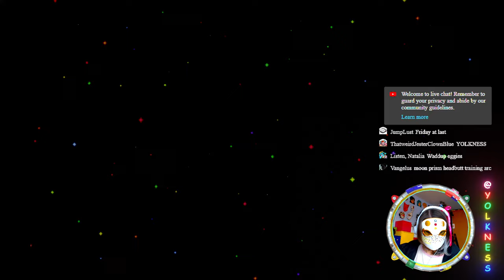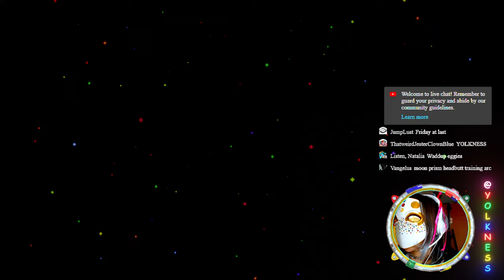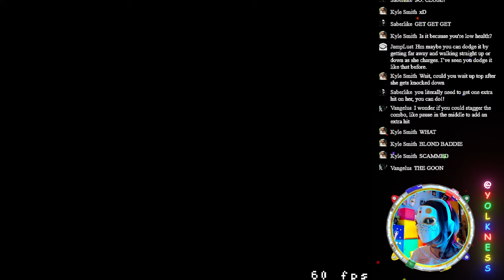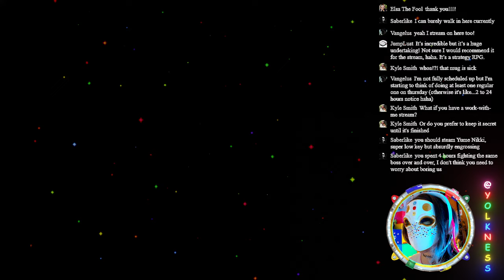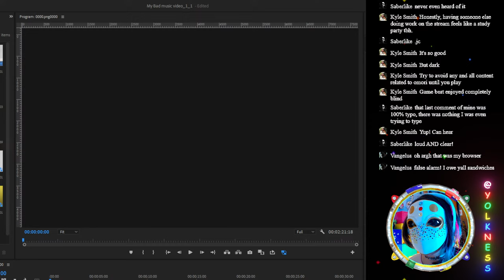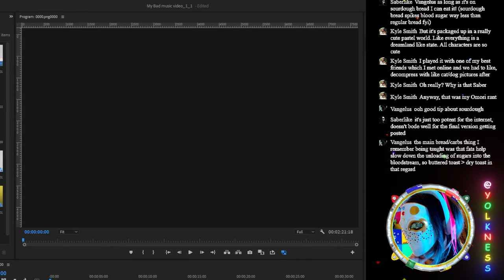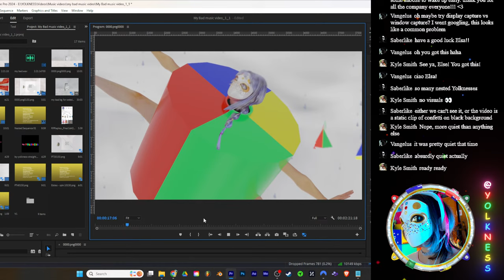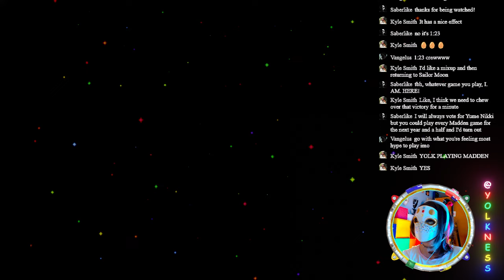★ FINAL BOSS of SNES Sailor Moon game! ★ #3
WELL. We thought we had it last live, BUT TONIGHT Queen Beryl is going to see what our flying aerial kicks are all about. Join me in what will hopefully be a short Final Boss Battle in this Pretty Guardian Sailor Moon (SNES) 1993 game!

Thanks for hanging egg!

YOLKNESS

~★Livestreaming every Wednesday & Friday!★~